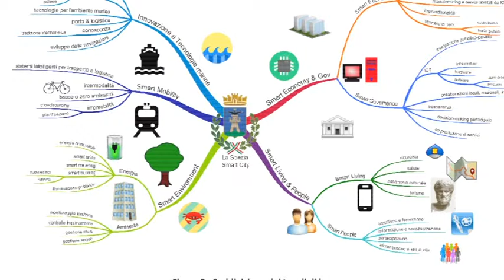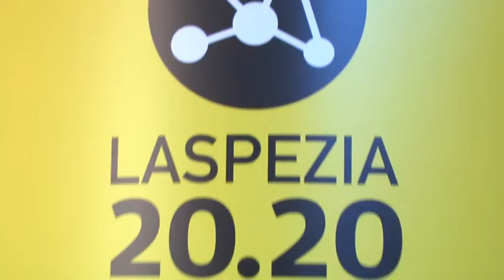LA SPEZIA 20.20 - La città diventa Smart 17-11-2015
Al Centro Allende, si è tenuta la presentazione del Masterplan ““LA SPEZIA 20.20 - La città diventa Smart”, approvato nelle scorse settimane dalla Giunta Comunale su proposta dell’assessore allo sviluppo economico Alessandro Pollio.
Selezionati 44 progetti, che prevedono investimenti complessivi per oltre 124 milioni di euro. Il loro sviluppo prevede la ricerca delle forme e degli strumenti di finanziamento più opportuni.